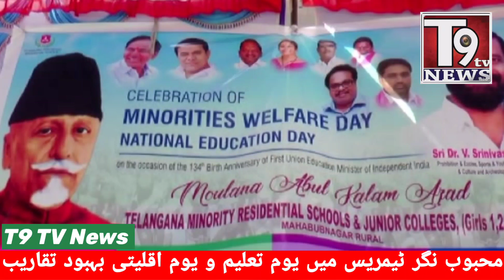Maulana Azad Birth Anniversary celebrated as Minority Welfare day Celebrated in TMRIES in MBNR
Maulana Azad  Birth Anniversary celebrated as Minority Welfare day Celebrated in TMRIES  in MBNR ||T9 TV  News||